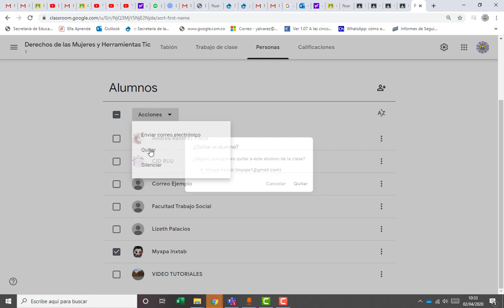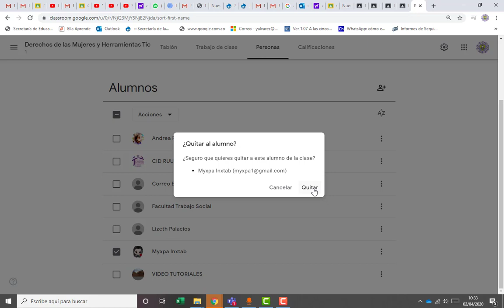como eliminar una estudiante de Classroom